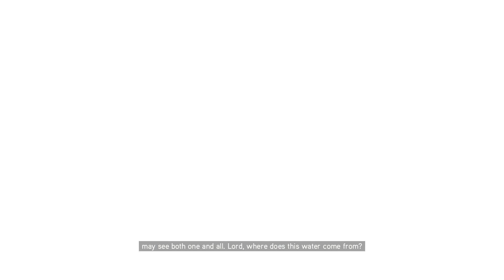Unifying the Brotherhood and The Rebuilding of Rome - Assassin's Creed Brotherhood (Part 10)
Heyooooo Ladies and Gentlemen and that technical rainbow in between. If you have any games you want to see me play leave it in the comments and I might just play your suggestion, ill see y'all in the next video Stay Awesome and much love Byeeeee.